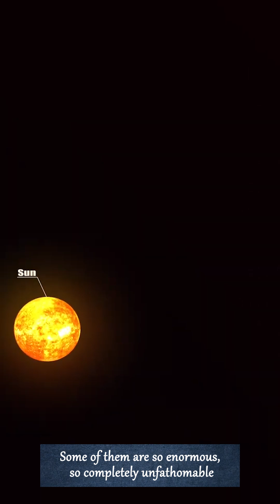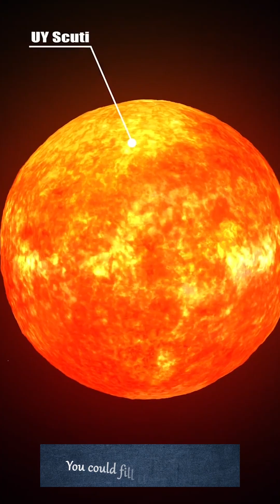The Largest Star Makes Our Sun Look Like a Speck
How Big Is the Largest Star in the Universe? | A Journey Beyond Imagination
Have you ever stared up at the night sky and felt... insignificant?
Those tiny dots of light—flickering, distant, ancient—seem to whisper secrets across time. As a kid, I used to wonder: What are those stars? Why do they shine? How many are out there? And just how big can one of them be?

Back then, the sky offered no answers. But today, we’ve begun to decode its silence.
Let’s start with something close to home: our Sun. It’s massive—so massive, you could fit over a million Earths inside it. And yet, in the grand theater of the cosmos... our Sun is just background scenery.

In fact, half the stars we’ve observed are even bigger.
Much, much bigger. Some stars are so vast, they defy human intuition. Our minds aren’t built to hold numbers like these. And yet, we try—because curiosity demands it.
So if the Sun—our blazing, life-giving giant—isn’t the biggest... then what is?
Meet UY Scuti—a titanic star so large, it makes the Sun look like a speck of dust in a stadium. If UY Scuti replaced our Sun, its edge would stretch past Jupiter.

5 billion Suns.
7 trillion Jupiters.
7 quadrillion Earths.
All inside one star.

Numbers like these aren’t just mind-blowing—they’re soul-shaking. They force us to ask new questions, to rethink our place in the universe.

And here’s the wild part:
UY Scuti isn’t even the biggest.

In this video, we’ll take you on a journey from the warmth of our own star to the edges of what’s known, where the largest stars in the universe loom like cosmic titans.

This isn’t just a story about stars.
It’s about perspective.
About how something as simple as looking up can change the way you see everything.